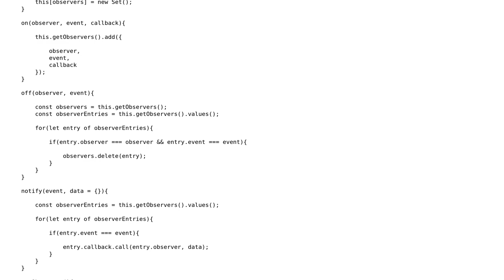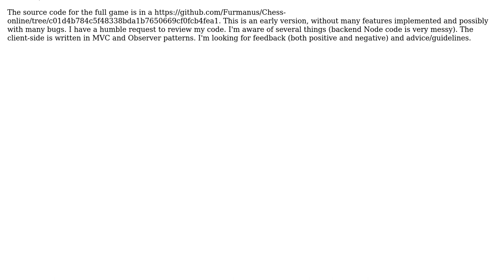Implementation of observer pattern for Node.js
With thanks & praise to God, and with thanks to the many people who have made this project possible! | Content (except music & images) licensed under CC BY-SA | Music | Images & others | With thanks to user Jamal user Furman user 200_success and the Stack Exchange Network Trademarks are property of their respective owners. You are responsible for your own actions.